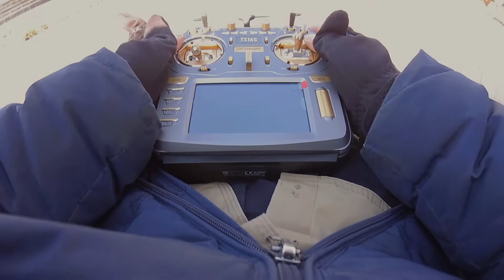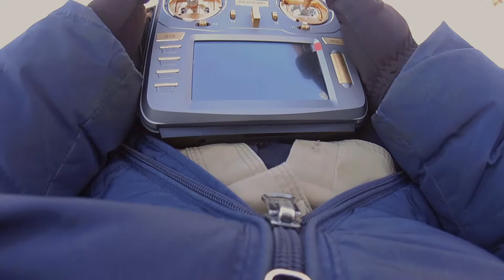FPV in the magical unmanned children's paradise castle complex No.2